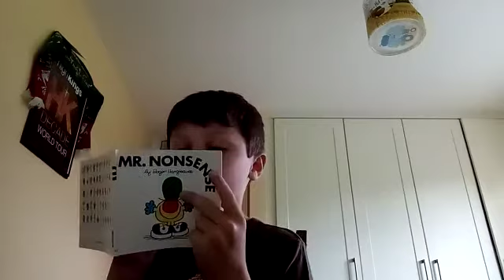Day 447 Mr Nonsense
A Story A Day Read by Rhys From The Mr Men Collection